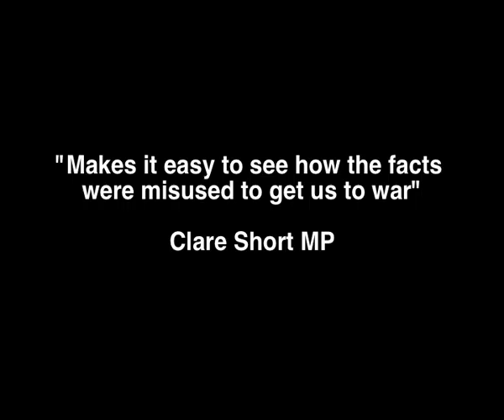WMD Trailer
WMD is released on October 15th at the Shortwave Cinema Bermondsey, and followed by a Q+A with director David Holroyd.  The film is also been shown on October 20th at the Frontline Club with another Q+A the director, as well as being available to download at LoveFilm and ITunes.

Based on real events in 2002, WMD portrays the build-up to the war in Iraq as seen through the eyes of a fictional British Intelligence officer. Alex Morgan accidentally discovers the British and US governments are 'falsifying' evidence around weapons of mass destruction to justify an invasion.

In the vein of 1970s cold war paranoia films All The President's Men, The Conversation and Three Days Of The Condor, WMD was shot in London, Rome, Berlin and Washington DC on a mixture of surveillance cameras in order to achieve a sense of documentary authenticity.

The first narrative feature film to be made about the weapons of mass destruction controversy WMD was written after numerous conversations with members of the intelligence community and individuals involved in the actual events.

During the making of the film Writer/Director David Holroyd and his crew were actually detained abroad and accused of working for the Secret Intelligence Service themselves.

Comments made about the film include:
John Pilger: "Modern British Cinema at its best",
Clare Short MP:" Well worth watching...makes it easy to see how the facts were misused to get us to war in Iraq",
Channel 4: "A surprisingly gripping film, and one that does a serious job of indicting those who took us to war.'
Brit Films: "Effective in style and chilling in execution"
Sir Richard Dearlove: " I do not make comment for publication on such material"